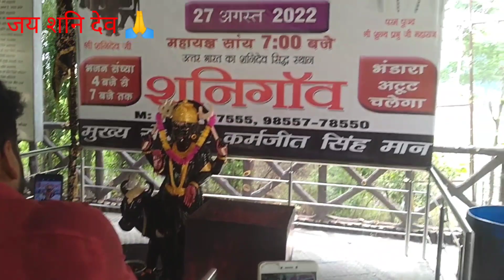शनि गांव लुधियाना | Shani Gaon Ke Darshan | Ludhiana | My First Vlog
# Shani Gaon
My First Vlog | गलत तरीके से Upload करते हो | My First Vlog Viral Trick -100% Working

Your Queries -
vlogs video